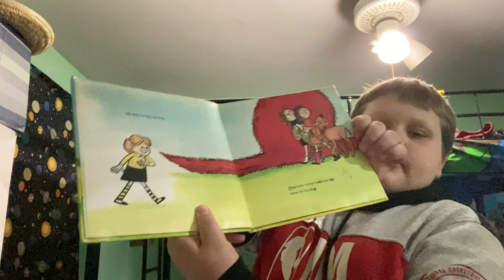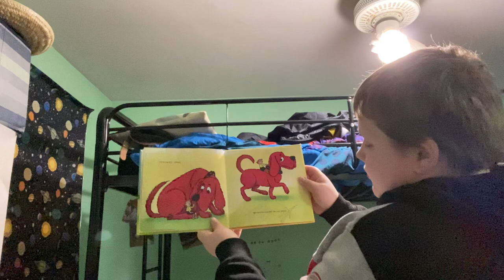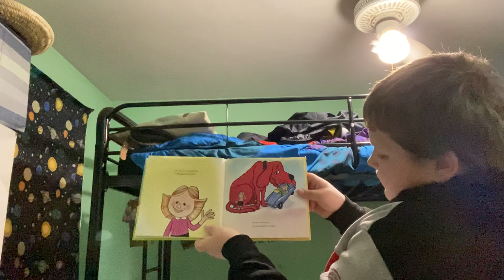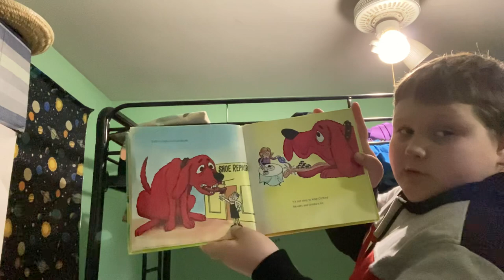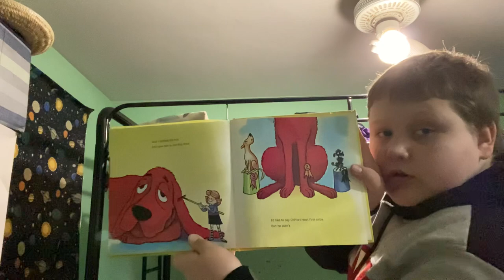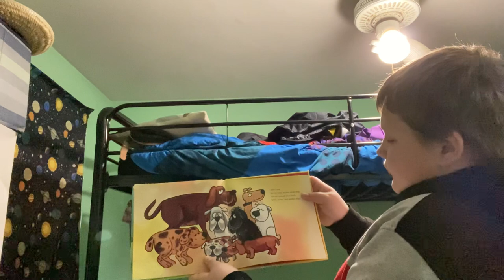me reading a book for march march is reading month 📚